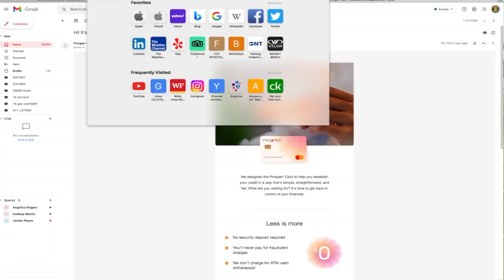Malibu Slimm on EBNY tv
The Reel Review is where I address and dissect every day issues from an independent film makers point of view and I give you realistic practical solutions , with a little bit of comedy, so that you can navigate easier through your every day life.

I do movie reviews for independent black films. I am a social media marketing company that markets black filmmakers' films. So they come on my show and do an interview displaying their film and themselves to the world. Then I take that interview which I sent you samples of and you can see samples of and I market it on social media to get the viewers and eventually enough traffic to generate sales for their independent film.

And that link URL to my channel if you click it there's a video that's about 4 minutes and it explains exactly what I do on the real review. If you go to my website Malibu Slimm films LLC, you can see what I offer and the packages prices for the services

If you are a black filmmaker and you want to get your film seen and begin making money from it go to : 👇👇👇

 Book your appearance now on the REEL REVIEW! One of the major arms of Malibu Slimm film marketing is the REEL REVIEW: Movie Reviews for Independent Black Film. We are featured on Facebook, YouTube, and Amazon Prime. Your show will air and be viewed by thousands. This is one of our stronger arms of marketing because it puts you the filmmaker and your film in front of the audience in real-time. When you appear on the REEL REVIEW show, you will be interviewed by Malibu Slimm and you will be asked about various things related to your film project. Like the making of it,  the cast and crew, your struggles, your favorite moments, etc. This interview along with one of the Malibu Slimm promotional skit videos will be put together in a 23-minute video and marketed worldwide on Google. So book your appearance and choose your package and begin your process with us. All packages are free until November 7, 2021.